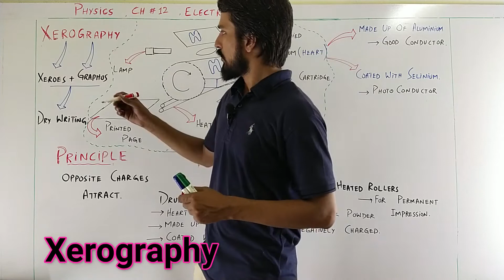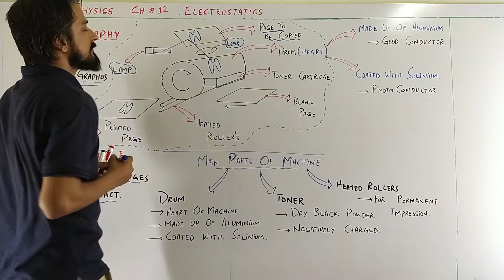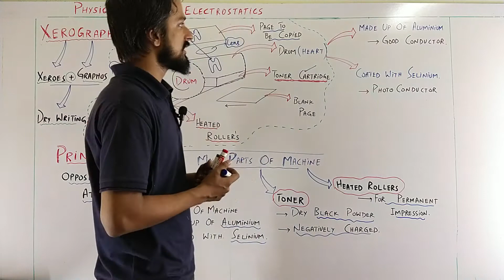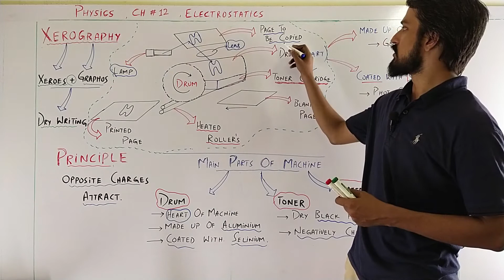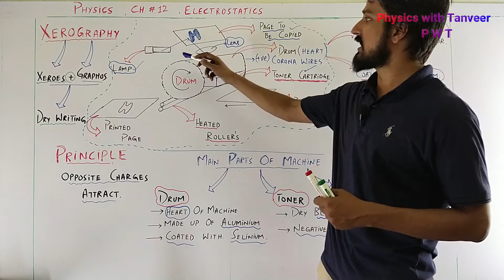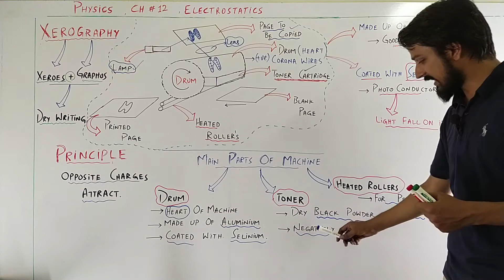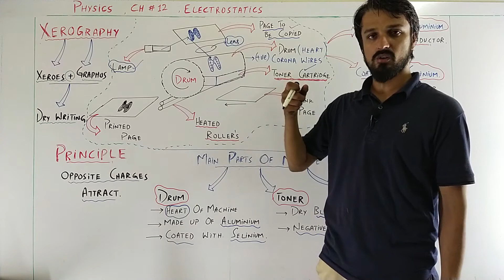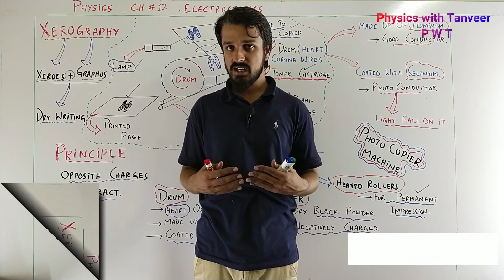XeroGraphy (PhotoCopier) | Application of Electrostatics | 12th Physics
Hi Everyone.

My Channel Physics with Tanveer understand the Physics by easy way to the students.

In this lecture Explain Application of  Electrostatics ( CH # 12 from FSc Book Part 2 ) in detail...
Topic: XeroGraphy (PhotoCopier)

Some other lecture related to Vector having links.

5. Example # 2.3 ( Find the angle between two forces of equal Magnitude when the Resultant Magnitude is also be equal. )

6. Numerical P # (2.4+2.5) from Exercise

7. Coulmb Law in detail.

8. Field of Force or Electric Field...

As well Follow on Instagram and Facebook